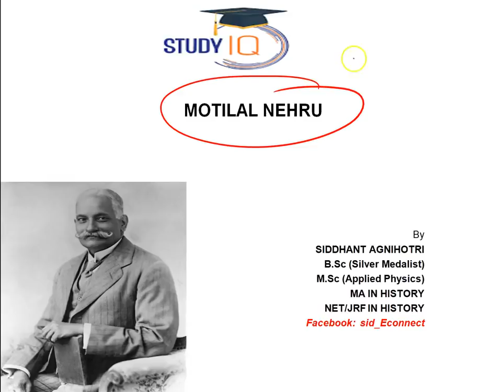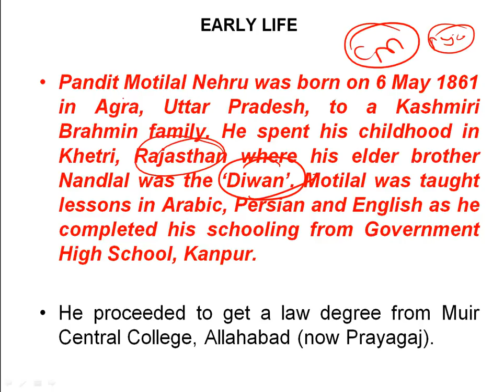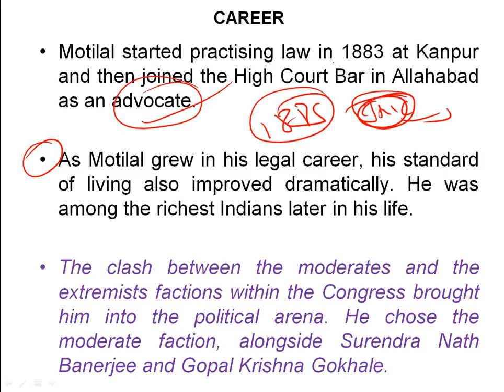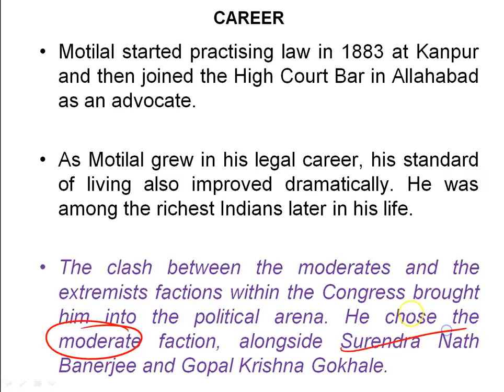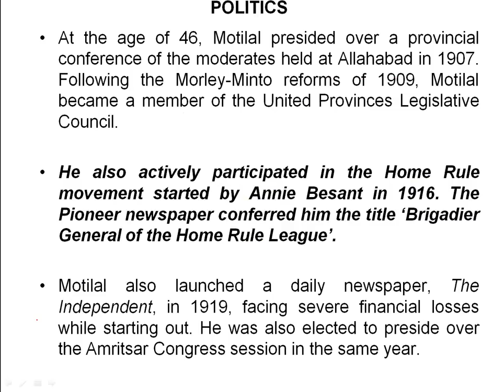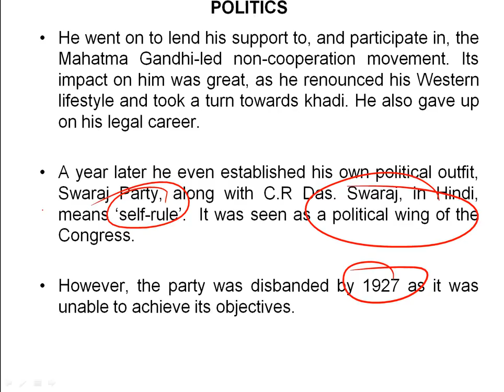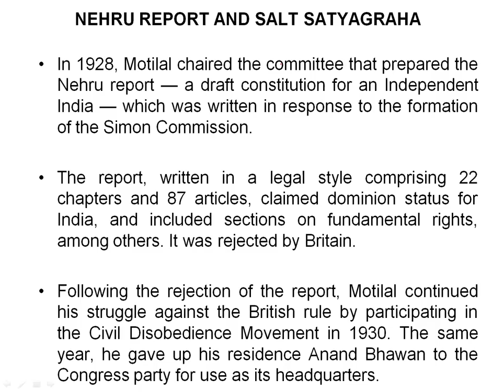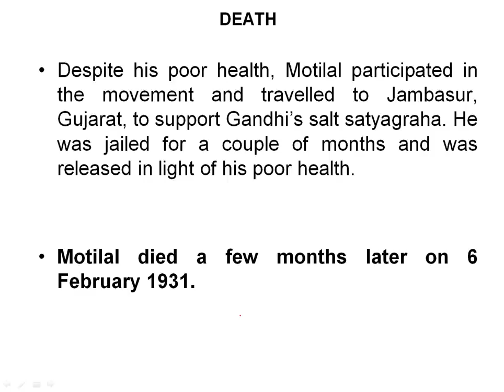Biography of Motilal Nehru, Indian lawyer and former president of Indian National Congress